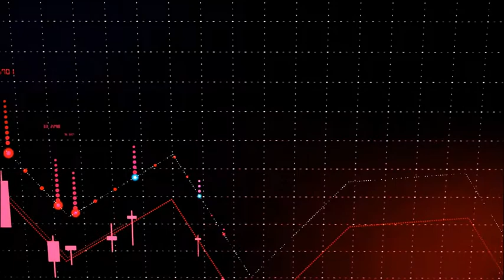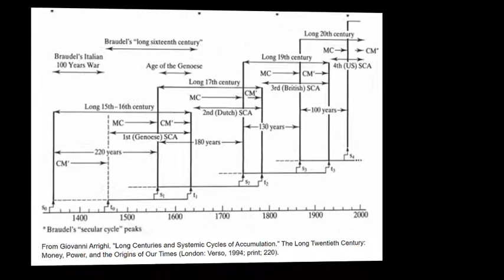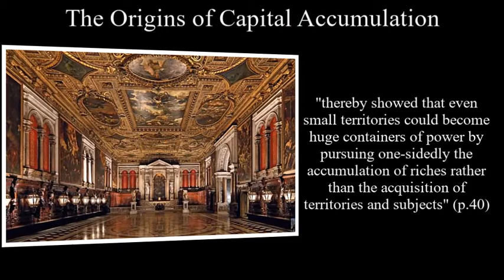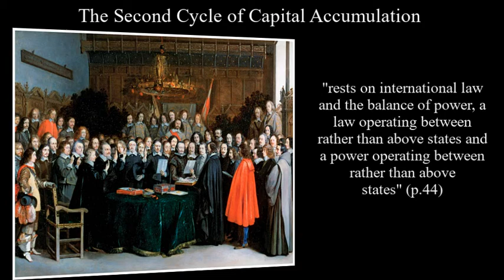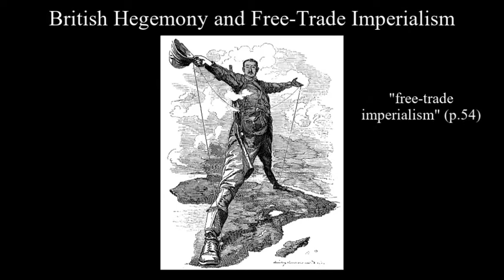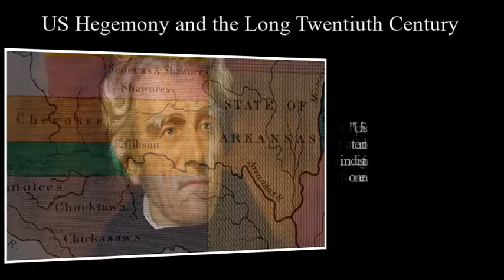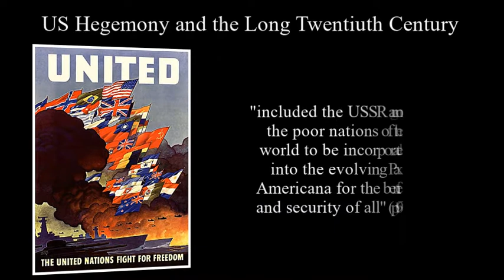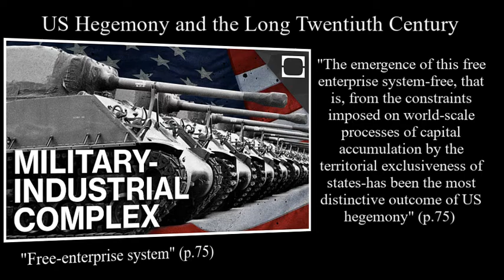The Long Twentieth Century: Money, Power, and the Origins of Our Times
This video is a book review of The Long Twentieth Century: Money, Power, and the Origins of Our Times by Giovanni Arrighi. Of course, this video does not fully detail this amazing book's entirety, but hopefully, it will give you enough information to understand the overall argument and inspire you to read the book in full. The background music is by Peter Joseph, but I performed all narration. Some of the video clips used were appropriated from the videos linked below;